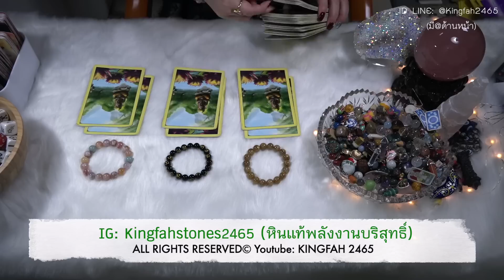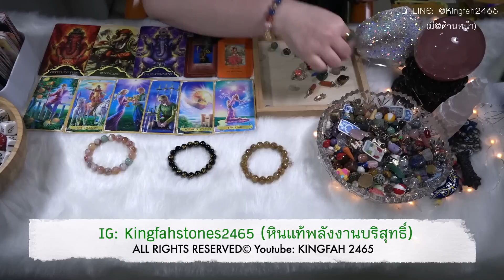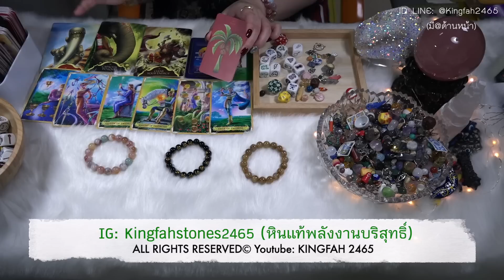ข่าวดีที่คุณจะได้รับเร็วๆนี้🎉PICK A CARD/STONE | EP.422 ดูดวง อ.กิ่งฟ้า | Timeless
ข่าวดีที่คุณจะได้รับจากสิ่งศักดิ์สิทธิ์!
PICK A CARD/STONE | EP.422 ดูดวง อ.กิ่งฟ้า | Timeless & Charms

00:00 - Comment of the day + Intro
00:26 - ฟังเพลงเพื่อปรับสมาธิ
01:10 - พี่หินกองที่ 1 Gold Rutile Quartz
12:47 - พี่หินกองที่ 2 Black Onyx (OM sign)
25:43 - พี่หินกองที่ 3 Multi Sakura Agate

(อ.กิ่งฟ้าไม่ได้รับดูดวงส่วนตัว/สอนมา5ปีแล้วค่ะ)

ทำนายดวง 12 นักษัตรรายปี 2566/2023 | อ.กิ่งฟ้า

ทำนายดวง 12 ราศีรายปี 2566/2023 | อ.กิ่งฟ้า